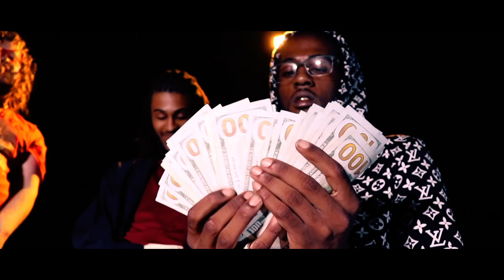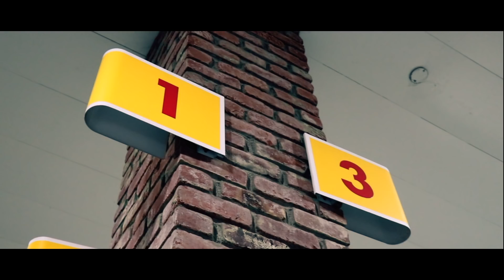JujuGotMunchies - Sit Him Down (Music Video) || Dir. Alejandro.100k [Thizzler.com]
Thizzler NEW 2018